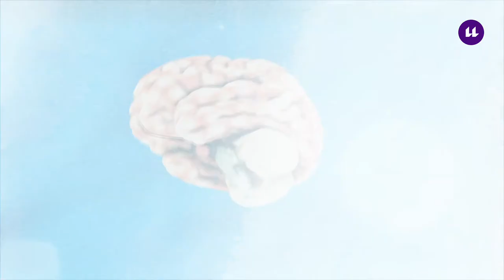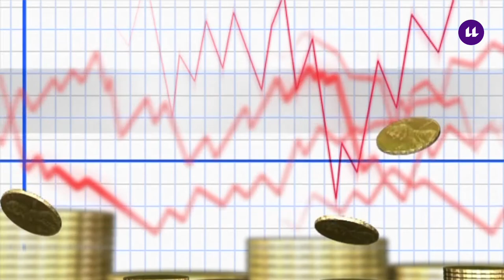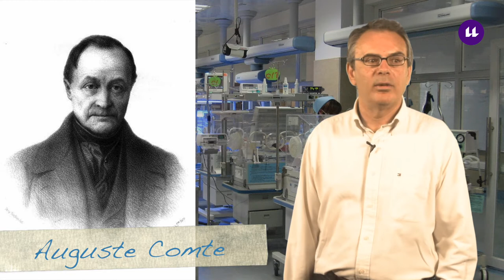3.1 La financiación de la ciencia y la tecnología: Michel Foucault